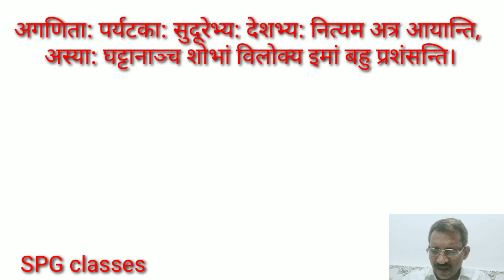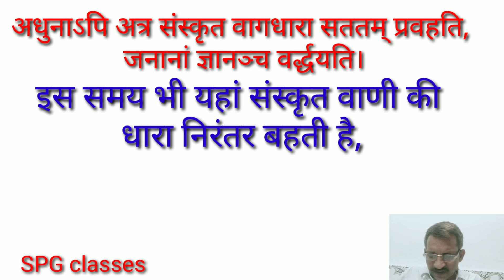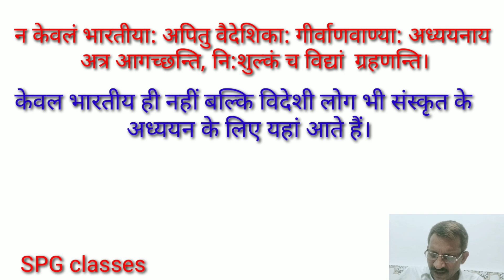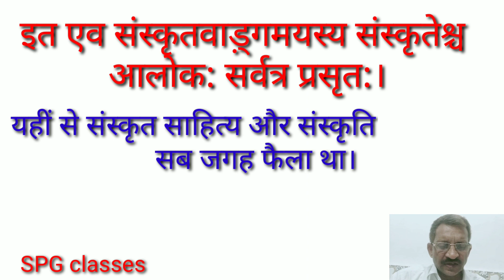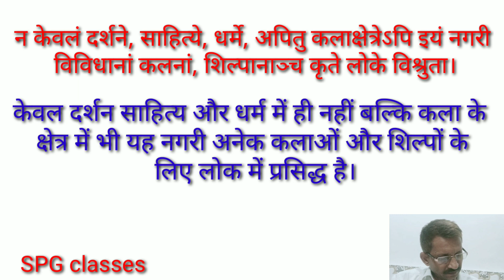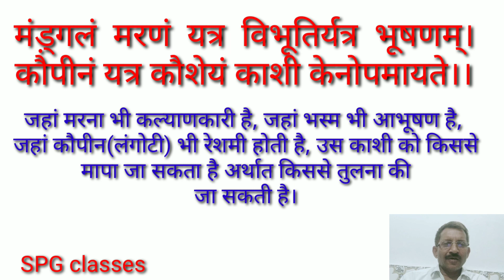varanasi class 10 Hindi new pattern| Sanskrit khand